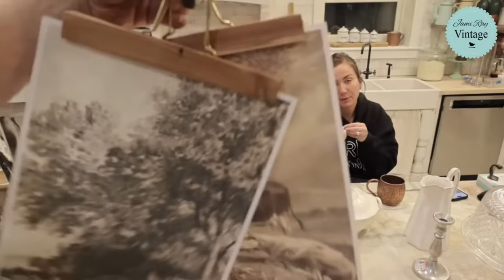Giant Vintage and Antique Thrift Haul For Resell